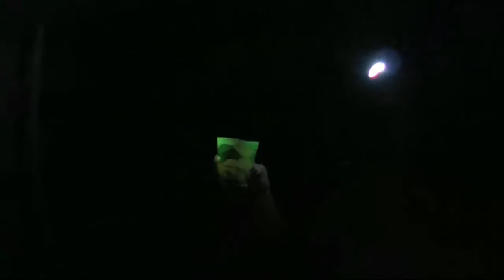Haleakala Adventures - Betsy & Les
We spent two days climbing in and out of the Mt. Haleakala depression on Maui. It was like a trip to Mars punctuated with an overnight stay in a forest service cabin. It was a great experience and definitely a different way to see more of Hawaii.